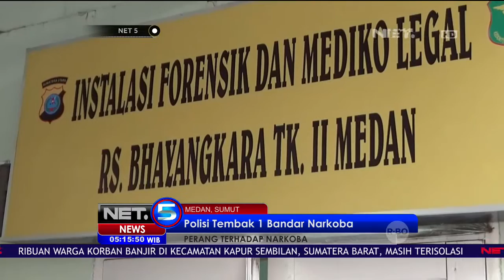Polisi Gagalkan Penyelundupan 14 Kg Sabu - NET5